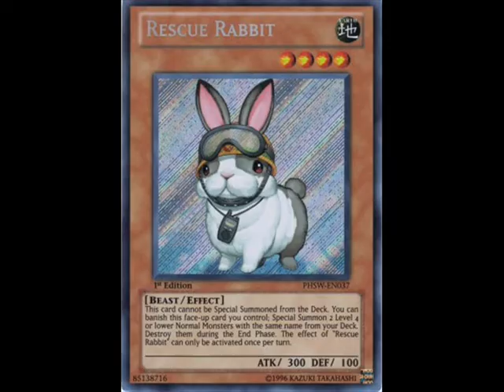Mayhem monday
what card will be reviewed this week?